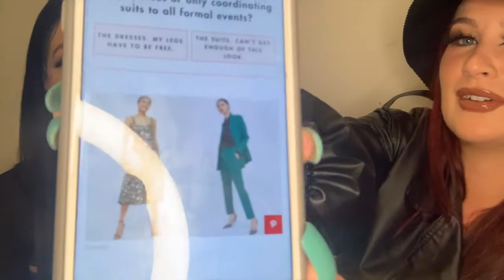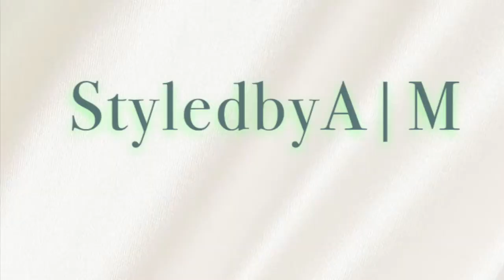This or that fashion edition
We answered a couple of this or that questions, fashion edition. Watch this video to see what we chose and what our opinions on certain styles are!

Amanda's IG: amandamoreirax
Molly's IG: mmollz_